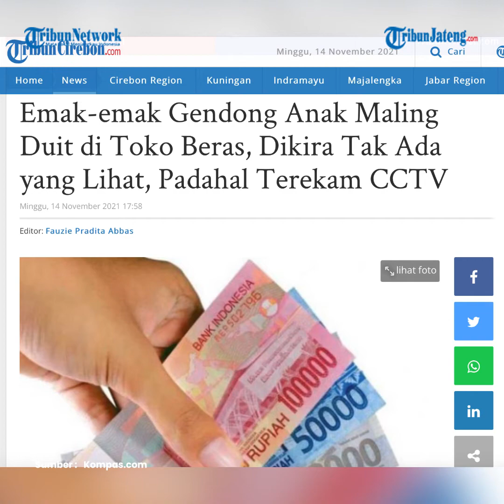Wanita Gendong Bayi Curi Uang di Toko Beras Terekam CCTV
Wanita tersebut terlihat sambil menggendong bayi.